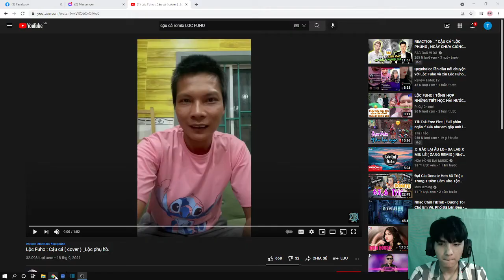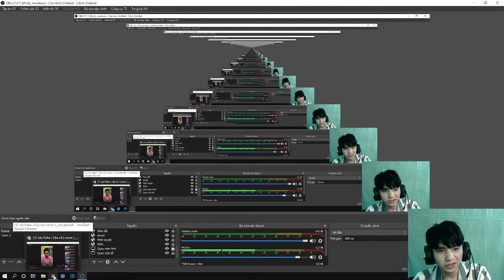REACTION CẬU CẢ | LỘC PHU HỒ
Mình chỉ làm để tấu hài nha mọi người.
Mình không có ý  gì cả mong được mọi người và anh Lộc cho phép.